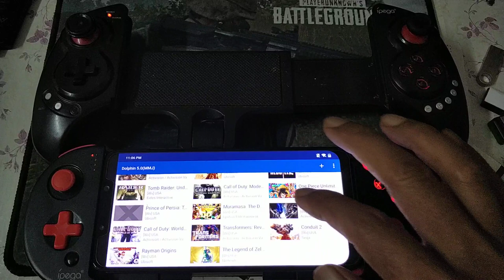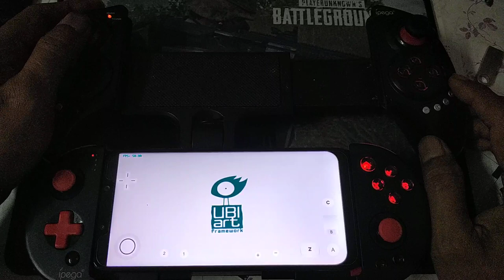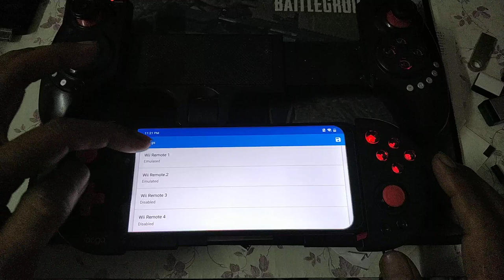Playing wii game with 2 player on android phone